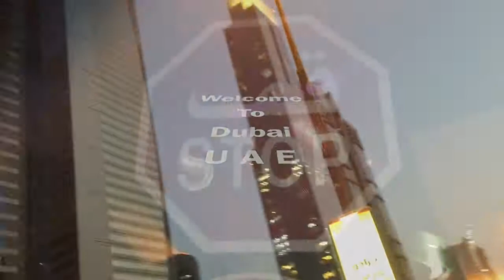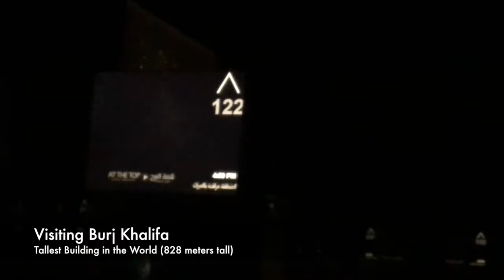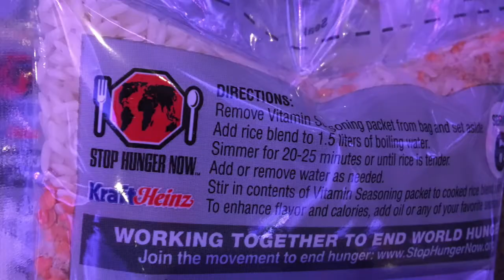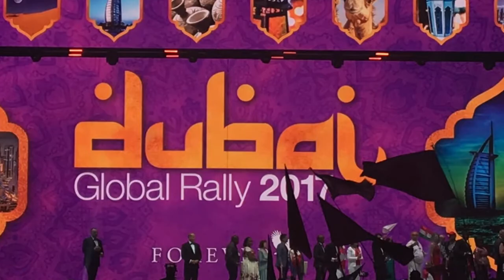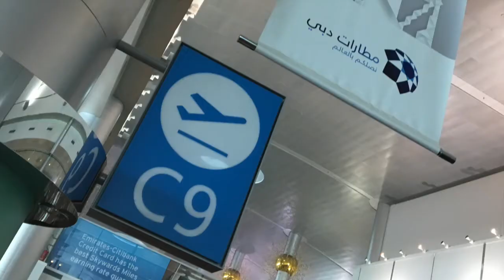World Tour Dubai, UAE Week 9 and Forever Living Rally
This week 9 was cmpletely booked every single day with so many activities -exactly how it should be in Dubai. Forever Living Global Rally 2017 was in Dubai in Dubai World Trade Center and it was supersonic. Stimas fam from Edmonton was also in Dubai so our kids had a chance to connect and have some fun and I was skydiving for the first time in my life - pretty awesome to say the least. Check out this video for all the details.